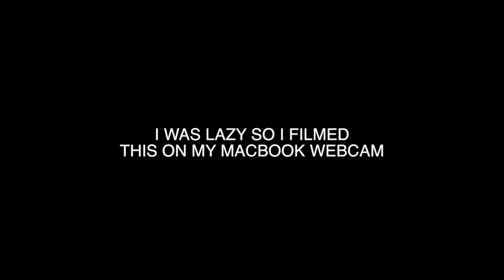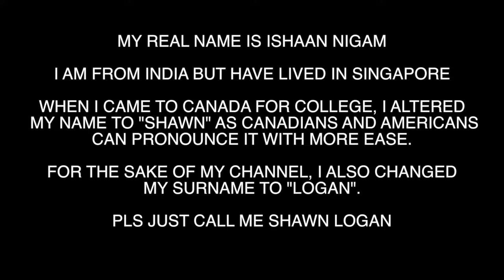A Little Update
MY REAL NAME IS ISHAAN NIGAM. BUT CALL ME SHAWN LOGAN. PLS.